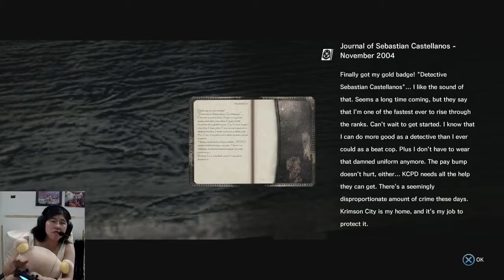[ENG] The Evil Within Chapter 2 - Malaysia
Chapter 2 : Sebastian drove out of the strange hospital and...you'll see me do  stuff I have no idea what I'm doing.